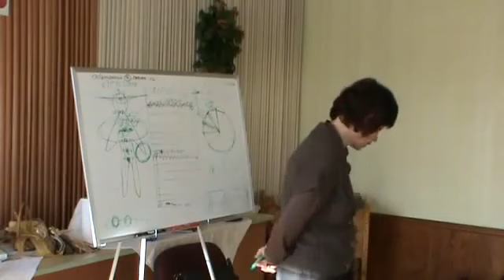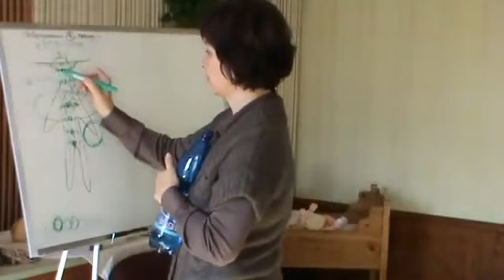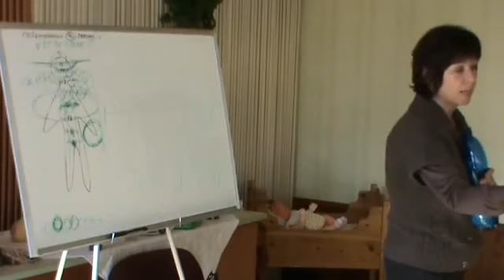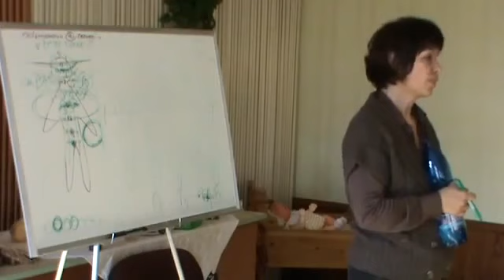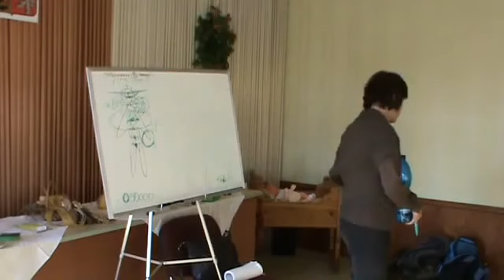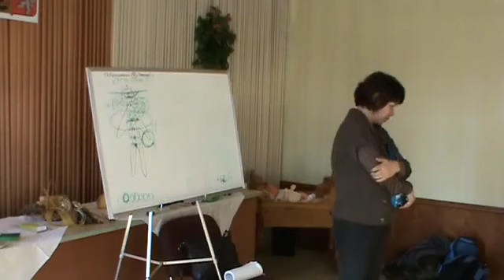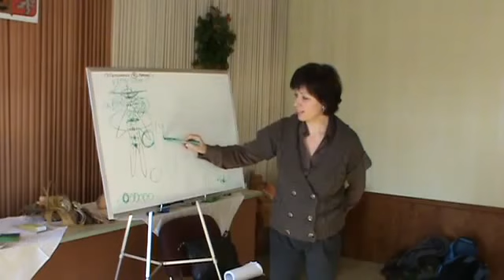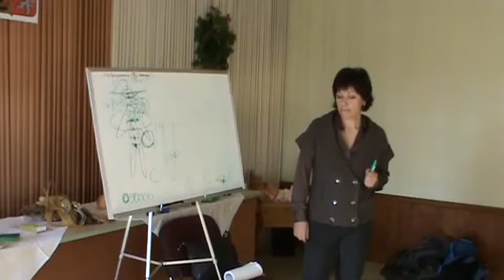Ivanka Adamcová. Staré Křečany - 5. část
Záznam Besedy Ivanky Adamcové.
Staré Křečany.